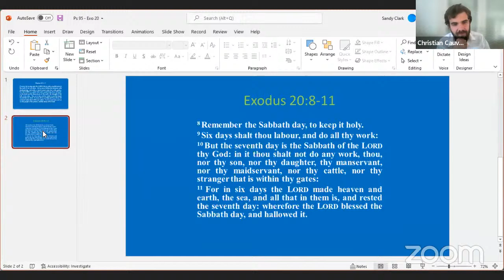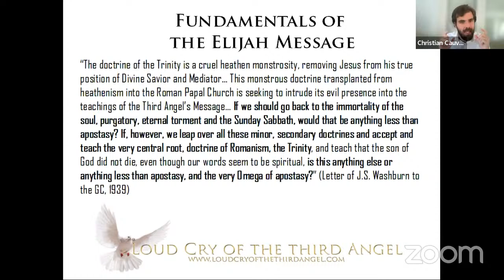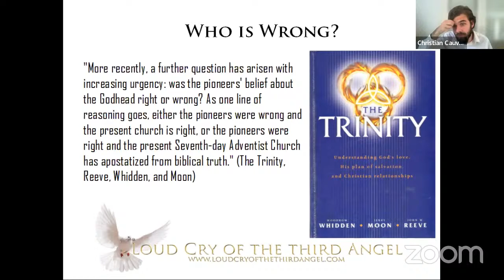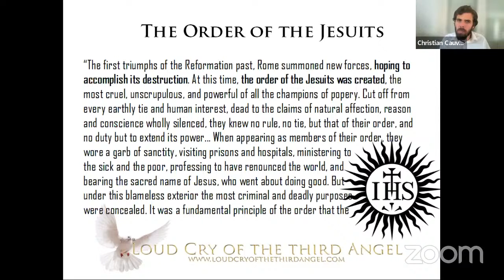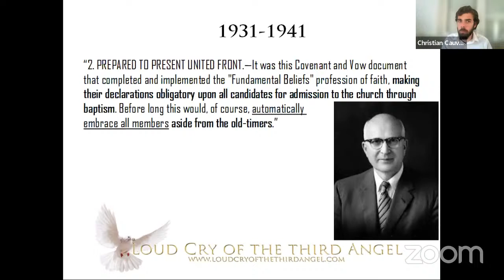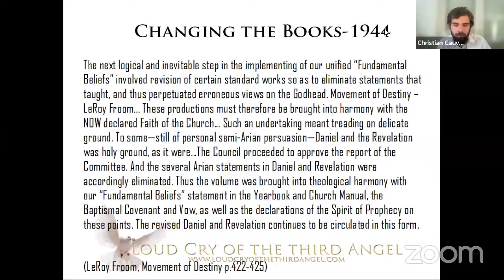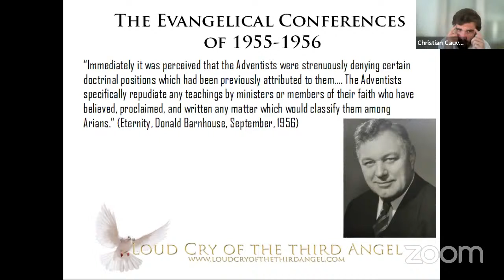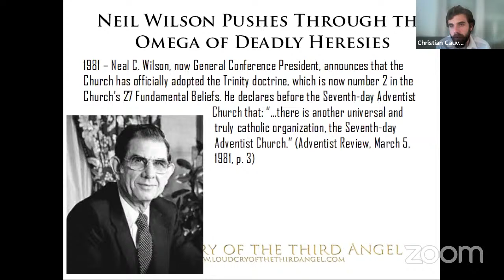The Omega of Deadly Heresies Part 2 With Christian Israel